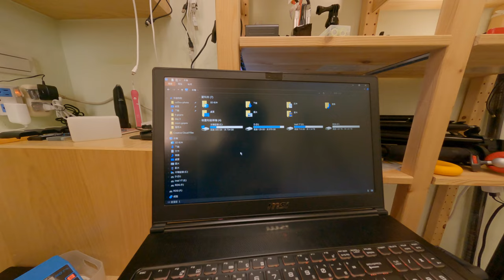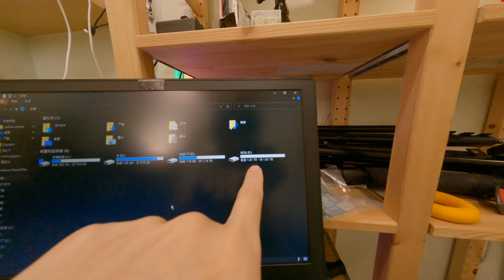CP值SSD推薦 2022 高效能SSD m 2 不買後悔 7